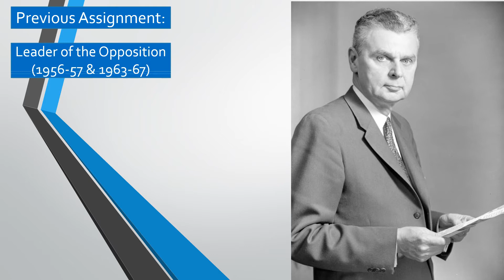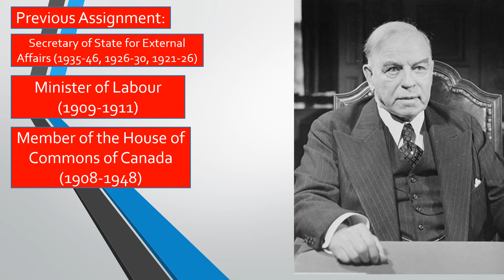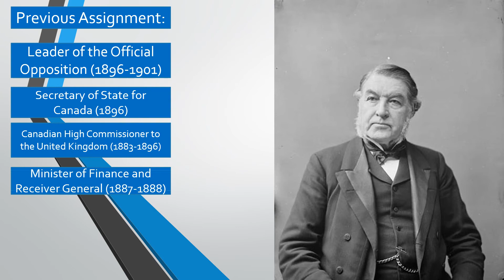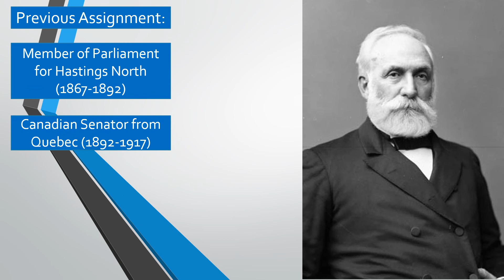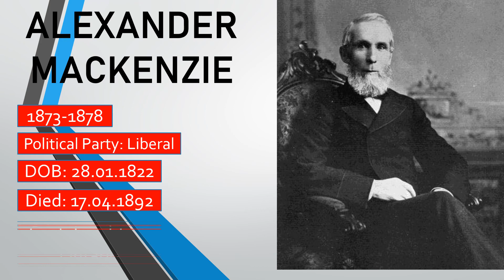List of All Prime Ministers of Canada (1867-2022) | Who were the Prime Ministers of Canada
This video is about all Canadian Prime Ministers since democracy in 1867. This is an educational video of how many Prime Ministers of Canada are there since the birth of Canada, their date of birth, tenure as Canadian Prime Ministers, Death day (if applicable). What other political positions they have held before and after they were the Canadian Prime Ministers.

The following is the list of the Prime Ministers of Canada:

Justin Trudeau 2015 - present
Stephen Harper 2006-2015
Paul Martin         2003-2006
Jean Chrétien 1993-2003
Kim Campbell 1993
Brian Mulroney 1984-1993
John Turner          1984
Pierre Trudeau 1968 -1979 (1st Term) & 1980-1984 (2nd Term
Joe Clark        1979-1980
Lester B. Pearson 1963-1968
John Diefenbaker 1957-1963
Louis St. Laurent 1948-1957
William Lyon Mackenzie King 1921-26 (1st Term), 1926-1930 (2nd Term)
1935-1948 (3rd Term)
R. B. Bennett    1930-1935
Arthur Meighen 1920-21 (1st Term) & 1926 (2nd Term)
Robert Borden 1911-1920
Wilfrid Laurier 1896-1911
Charles Tupper 1896
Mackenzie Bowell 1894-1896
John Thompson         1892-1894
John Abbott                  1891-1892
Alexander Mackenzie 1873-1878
John A. Macdonald 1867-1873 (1st Term) & 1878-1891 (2nd Term)